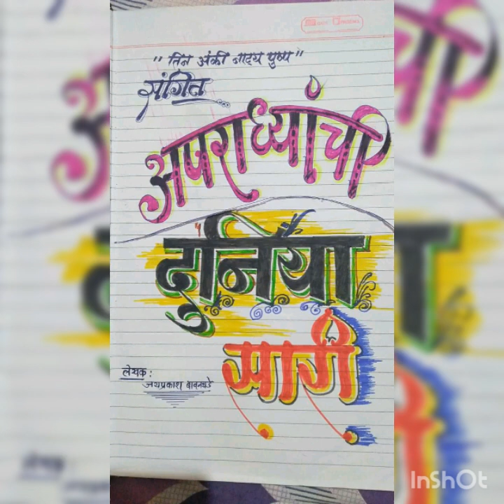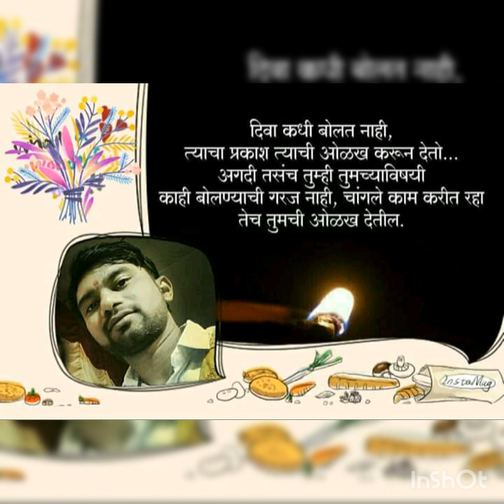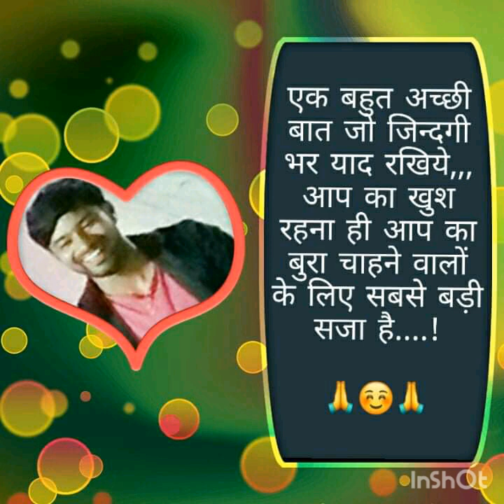अपराध्यांची दुनिया सारी ... album 2014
झद्दिपट्टितील 2014 चा album .. अपराध्यांची दुनिया सारी .